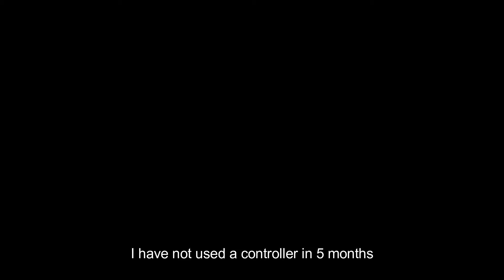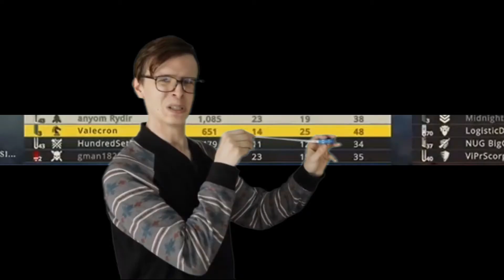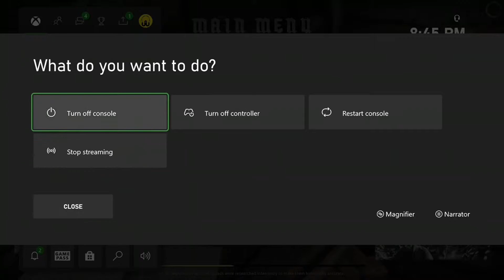Verdun.exe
This video was made for Teamtrysoft, he requested this video over a year ago, and since I never look at my xbox dms, it took me all that time to respond to him. If you're watching this Teamtrysoft, I hope you enjoyed this video, and sorry for the wait lol

Socials---
Discord---Discord.io/Valecron (this link redirects you to my server, I think you have to copy and paste it)